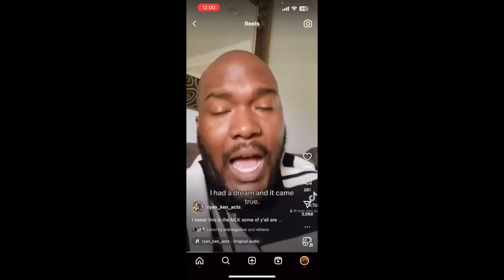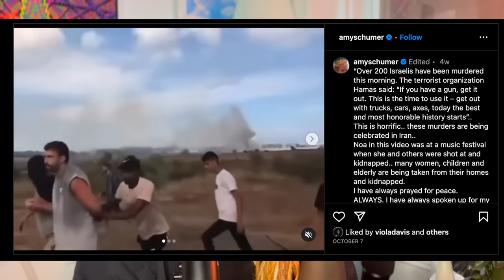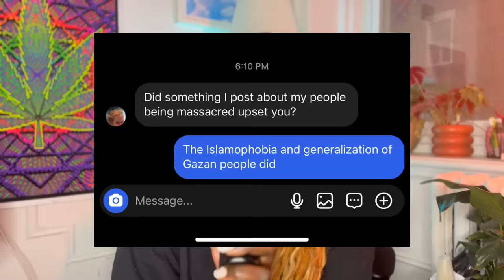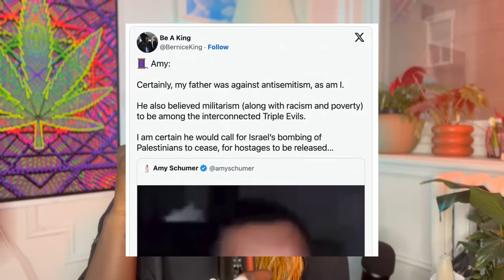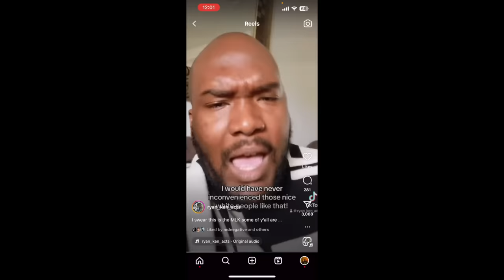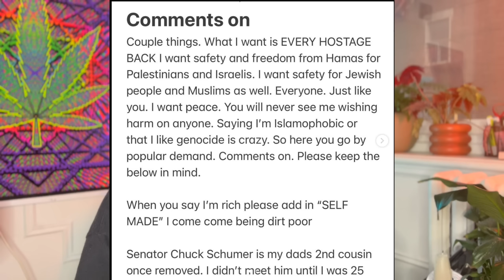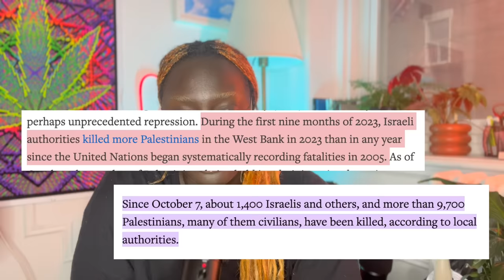Amy Schumer...ma'am. 🤨 | Khadija Mbowe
Titles and thumbnails are click-baity because most folks won't click or engage otherwise, which means YouTube won't recommend it.

THE ROAD TO 1000 PATRONS!!

How BookTok's thirst invaded a family's life: the drama between Seattle Kraken and romance readers